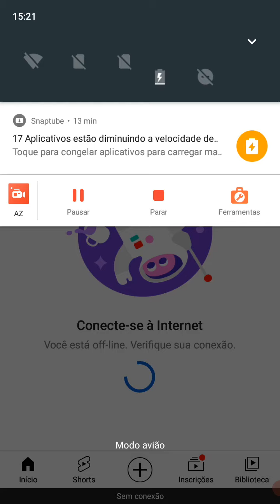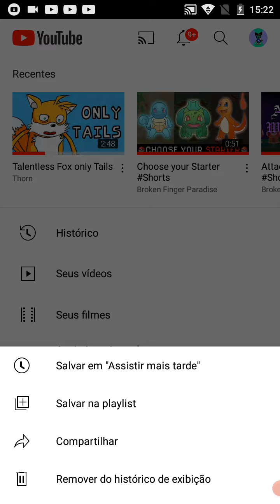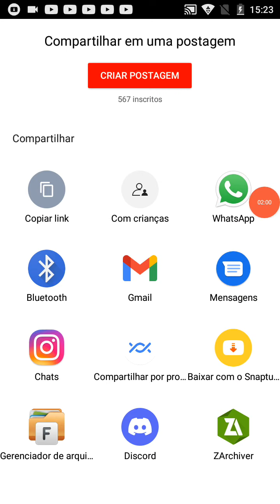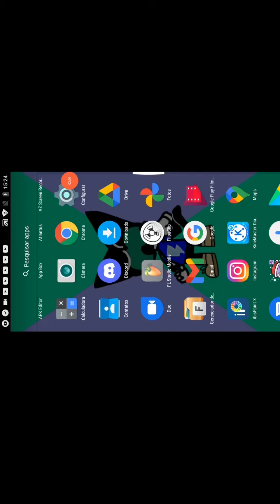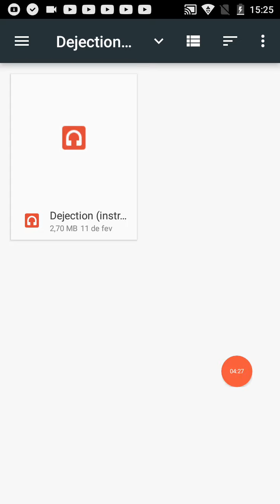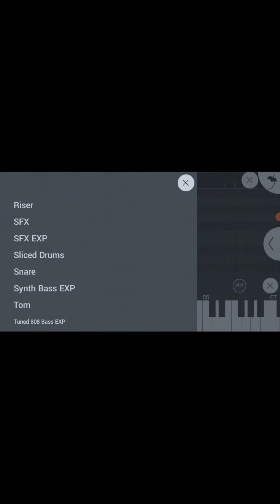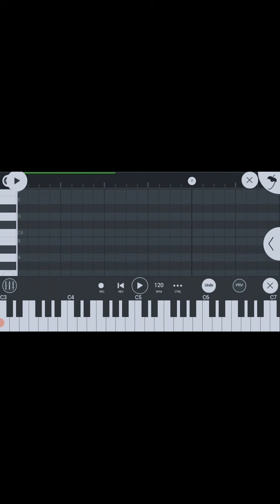como fazer músicas de fnf no FL Studio! (link na descrição)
♣•••[ ↓ APKS ↓ ]•••♣